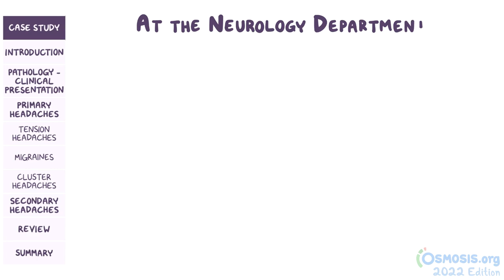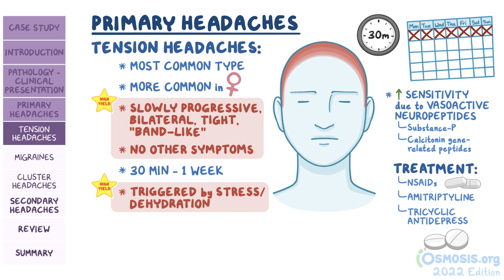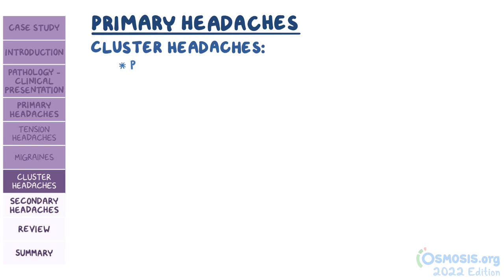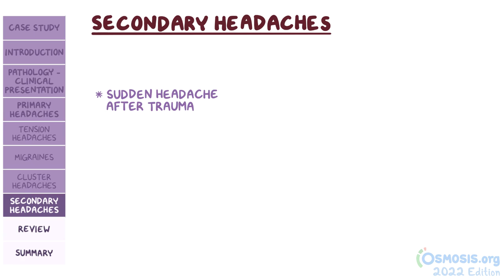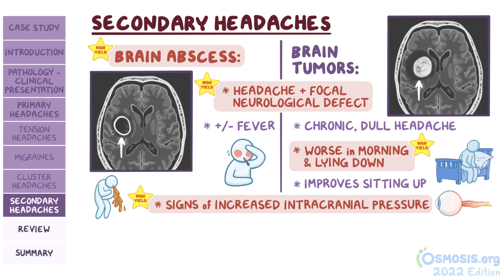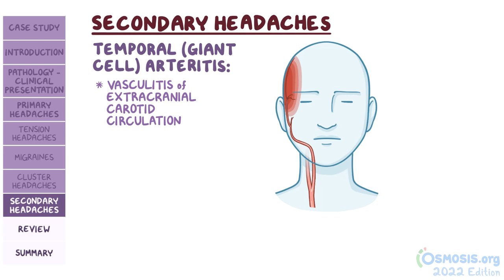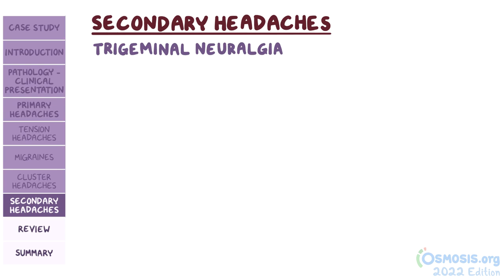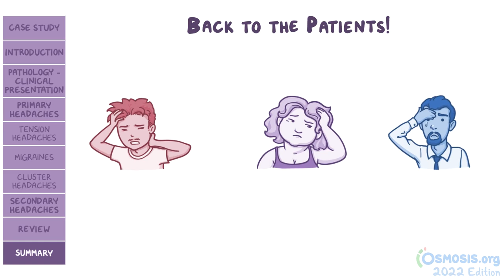Types of Headaches & Migraine | Neurology | Osmosis Pathology Review